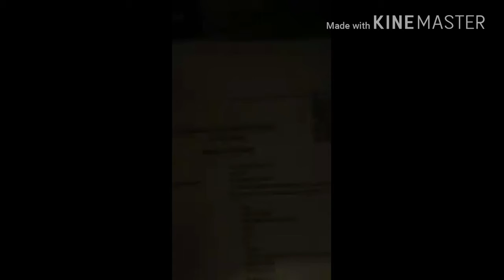राजेस्थान बाैदर. पर करपसन देखे